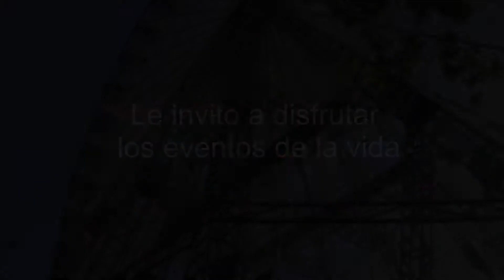Copia de CARRION channel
Bienvenido a este su canal!. Dedicado a las Artes y la cotidianidad de la vida, Espero lo disfrute